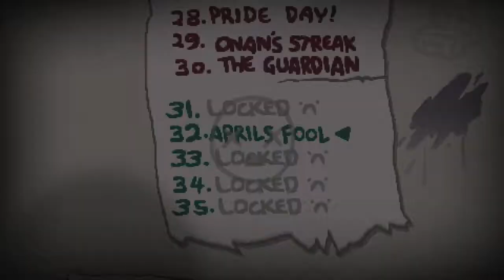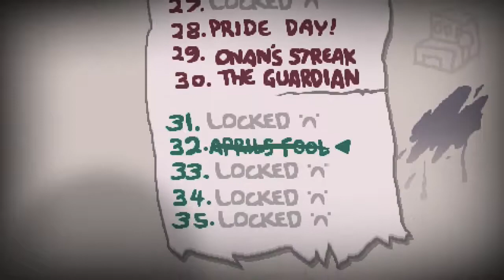Isaac AB+ - Part 9: April Fool's